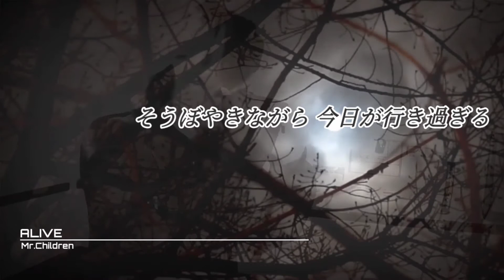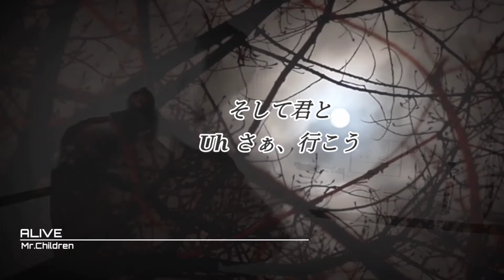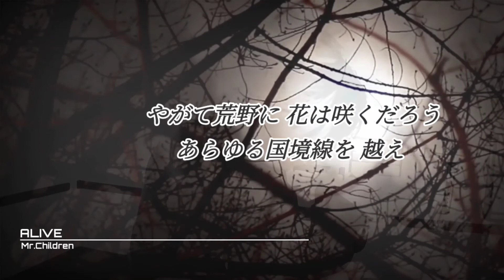ALIVE【歌ってみた】【Mr.Children】【full version】